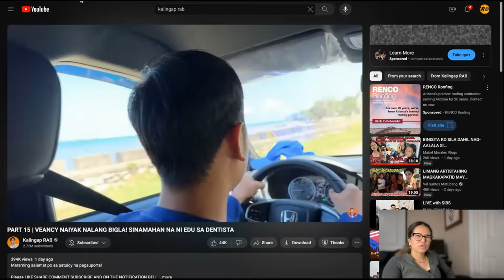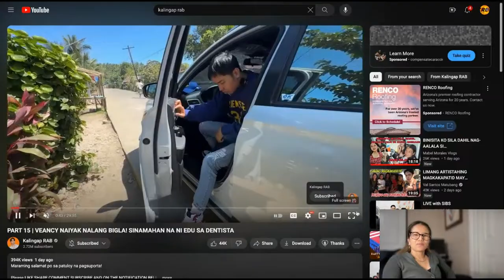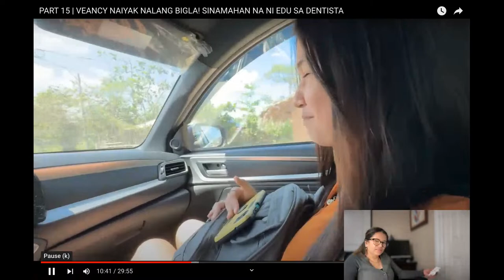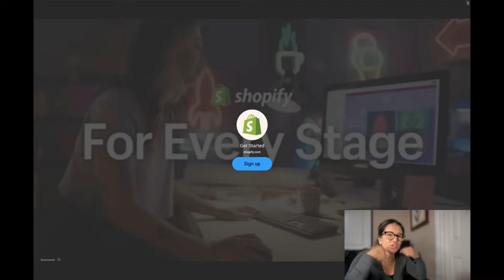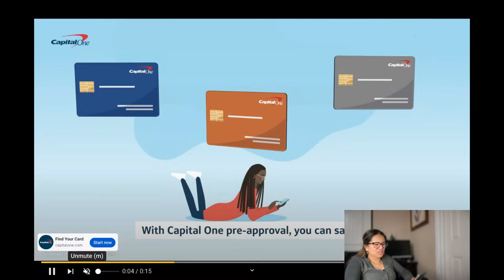DRIVING RATE NI EDU, VEANCY NAHILO / VEANCY UMIYAK DI MAKA PANIWALA SA MGA BIYAYANG NATATANGGAP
Helping needy people